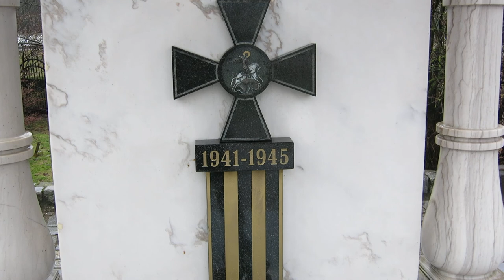03.01.2022. Россия. Кёнигсберг. Часовня Георгия Победоносца